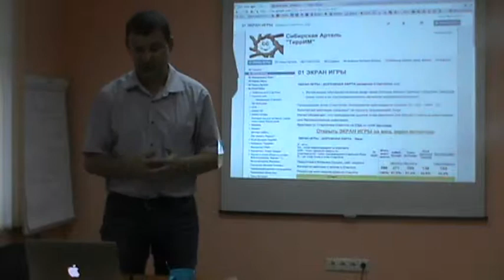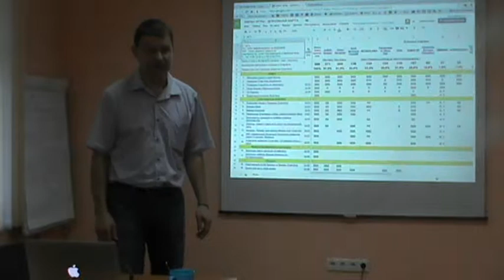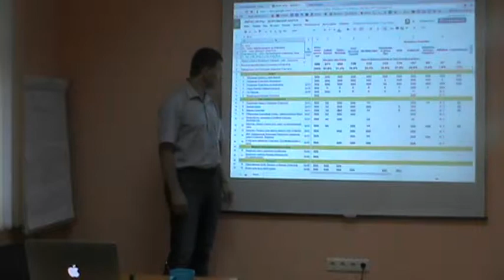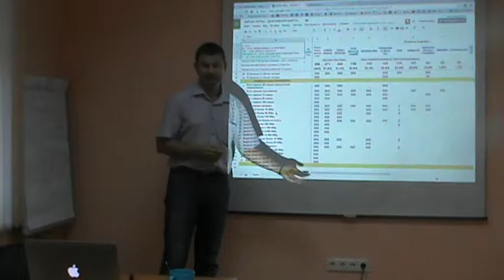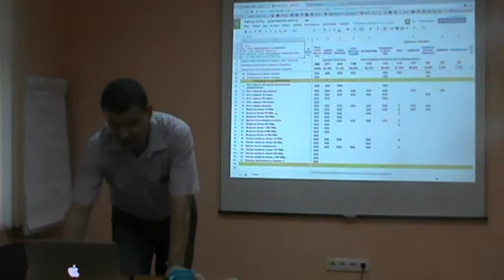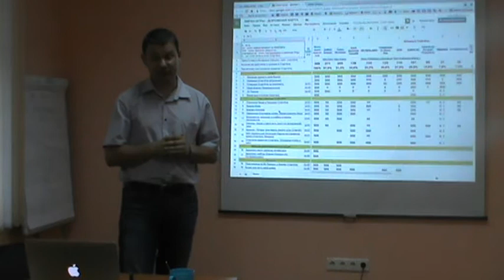Игра "Бизнес-ДРАЙВ!". ЭКРАН ИГРЫ - Дорожная карта Развития СтартАпа.